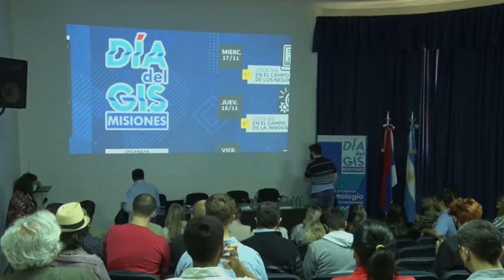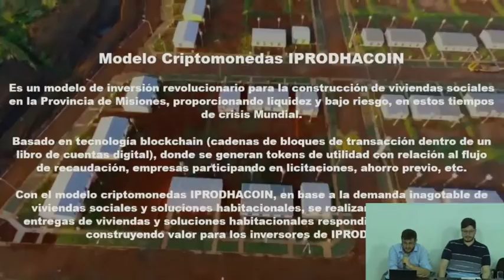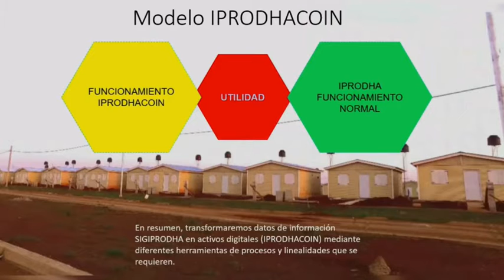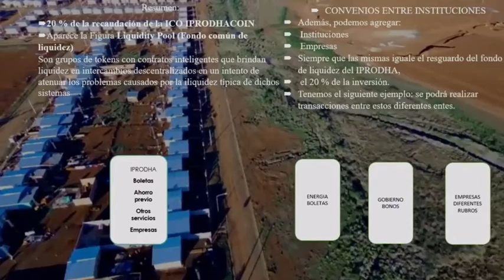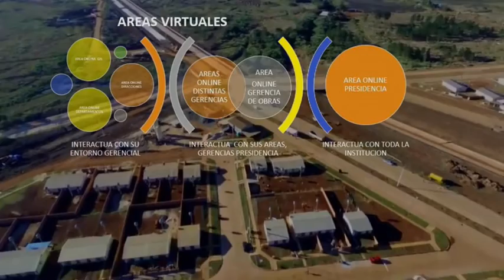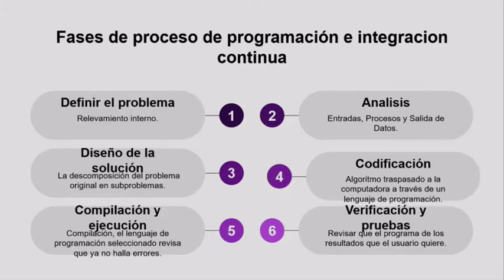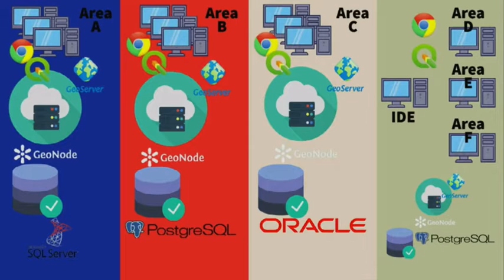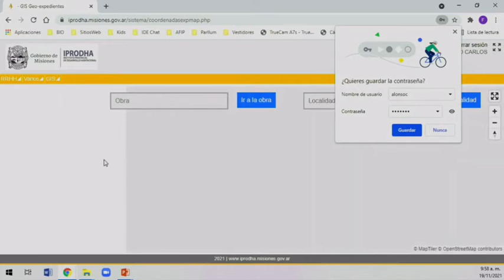CRIPTOMONEDAS IPRODHACOIN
Es un modelo de inversión revolucionario para la construcción de viviendas sociales en la Provincia de Misiones, proporcionando liquidez y bajo riesgo, en estos tiempos de crisis Mundial.
Basado en tecnología blockchain (cadenas de bloques de transacción dentro de un libro de cuentas digital), donde se generan tokens de utilidad con relación al flujo de recaudación, empresas participando en licitaciones, ahorro previo, etc.
Hoy el IPRODHA es el canal por donde se deriva las construcciones de viviendas sociales soluciones habitacionales dentro de la Provincia de Misiones.
 Se construyeron más de 100.000 viviendas sociales y diferentes soluciones habitacionales a lo largo de su existencia, pero la demanda crece en función del tiempo.
Con la moneda IPRODHACOIN en base a la demanda inagotable de viviendas sociales y soluciones habitacionales, se realizará construcciones, entregas de viviendas y soluciones habitacionales respondiendo a la demanda, construyendo valor para los inversores de IPRODHACOIN.